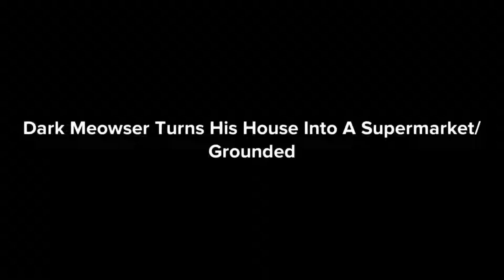Dark Meowser Turns His House Into A Supermarket/ Grounded